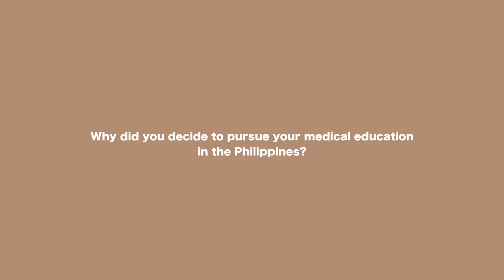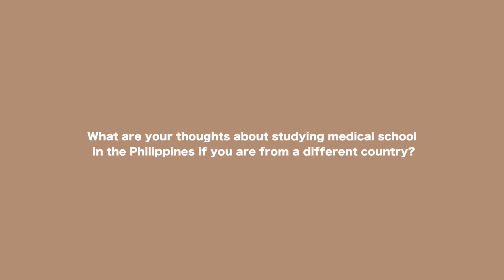American studying Medical School in the Philippines! (Is it worth it?)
Meet David! He's an American who flew across the world to study Medicine in the Philippines!